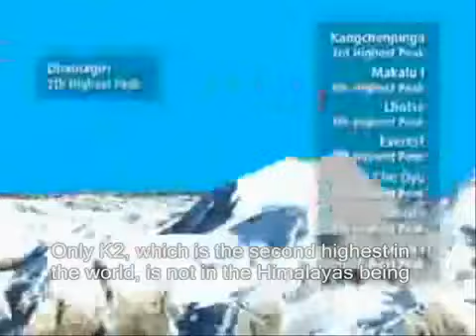Geography of Asia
Videos describing the various civilizations located in Asia